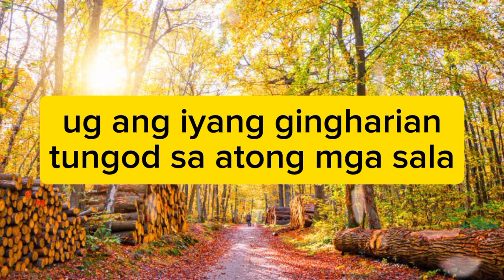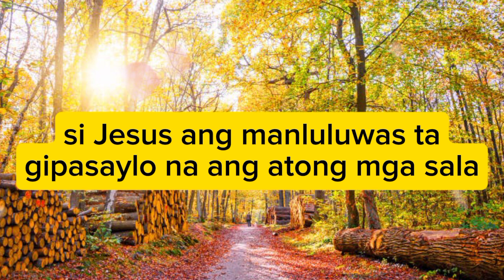MAY NANAOG GIKAN PA SA LANGIT.. ( JOLLY ) SONG BY:PRECIOUS